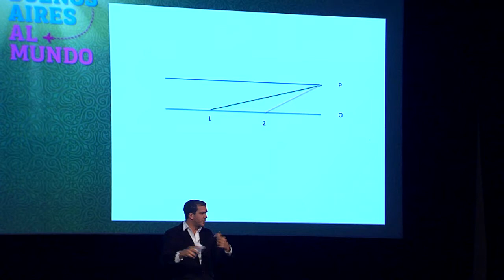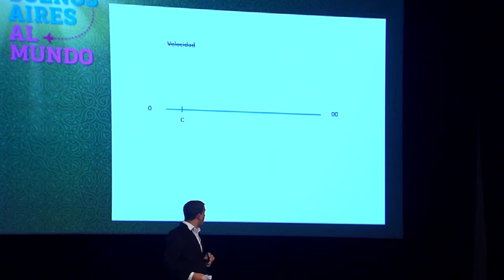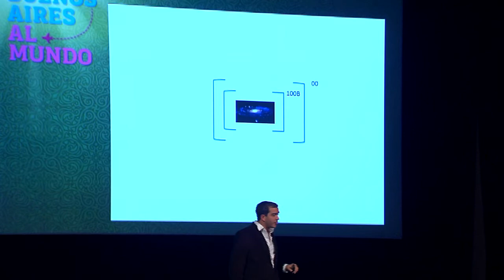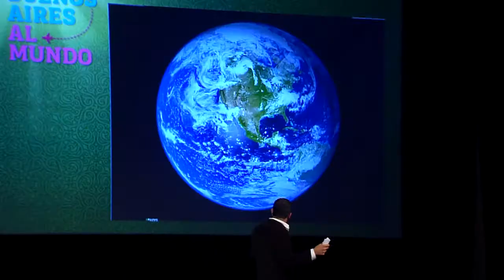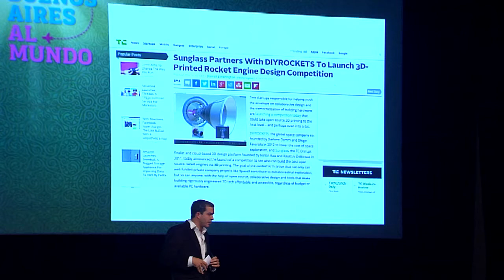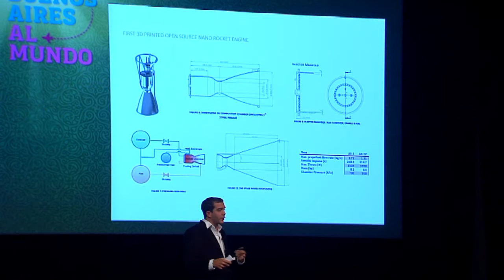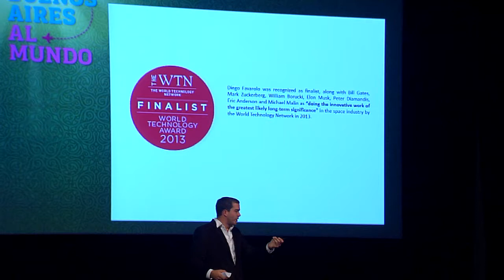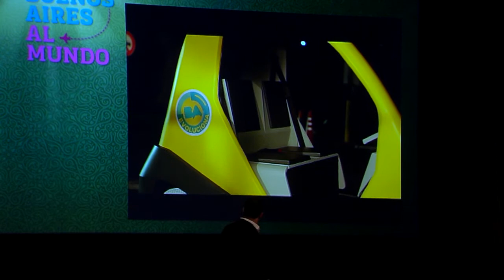Diego Favarolo (SPACE Ai) en Buenos Aires al Mundo 2015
Evento de Buenos Aires al Mundo 2015

Orador: Diego Favarolo - SPACE Ai
Emprendedor nato, fue destacado recientemente como una de las personas más influyentes del siglo XXI. Fundó la empresa Bumeran, y trabaja en varios proyectos paralelos en áreas tan diversas como la robótica, el espacio, la energía y la genética. Interesado siempre en involucrarse en proyectos disruptivos y de alto impacto social, ha sido reconocido por la comunidad mundial por el descubrimiento del THYON3, molécula que resulta una alternativa al cloro para la purificación del agua a muy bajo costo y que representa una gran oportunidad para solucionar el problema del acceso al agua potable a nivel global. Otro de sus grandes proyectos es DIY ROCKETS, una compañía global dedicada a la investigación espacial por medio de crowdsourcing que pretende romper las barreras del crecimiento y la industria del espacio.